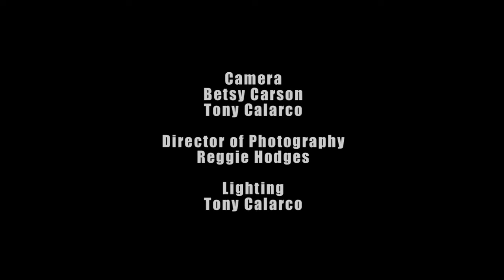Willard Beach web series - ep 306 Lose it